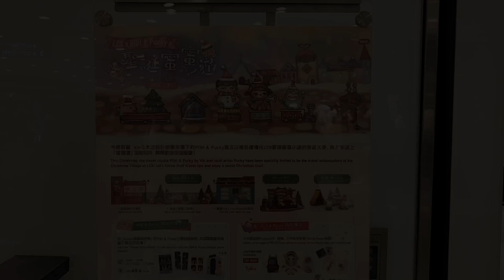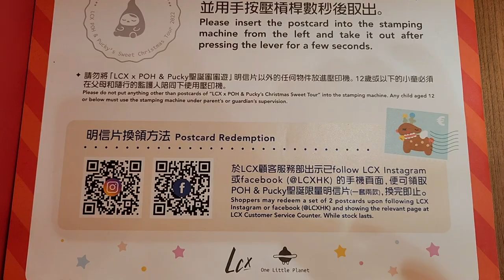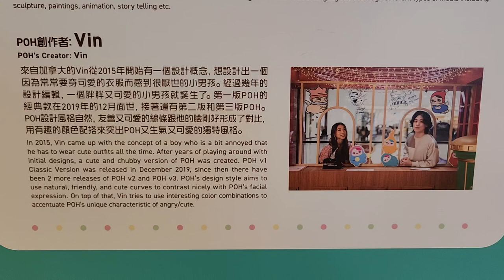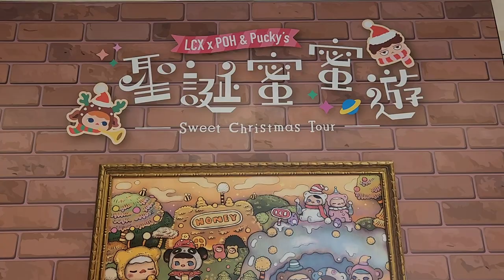「POH & Pucky聖誕蜜蜜遊」@LCX (1) - 2022年12月15日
錄影日期:2022年12月15日
錄影器材:Samsung Galaxy S22+ 5G
剪輯軟件:iMovie (Apple macOS)
影片解像度:1920x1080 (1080p,Full High Definition)
影片長度:4分36秒